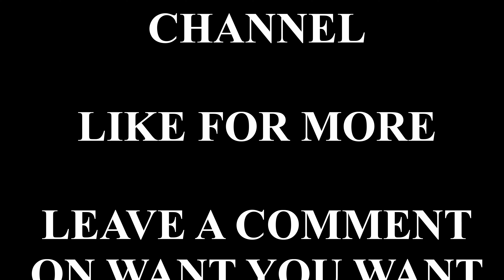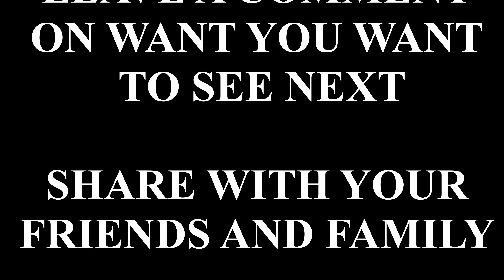How Are We Going To Start 3rd Season? | Season 3 - Game 1 | Dream League Soccer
Nameless Gaming brings challenging Dream League Soccer content in 4K!

DLS mathes in 1st league only! Giving you the best football matches where I'm competing to win the championship!

Games where I got disconnetcted won't be posted!